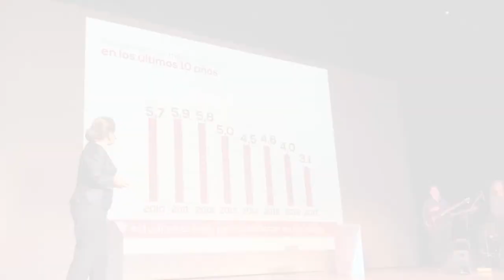Logros 2014-2018 – Ministerio de Educación Pública (MEP)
Durante estos cuatro años de Gobierno, una de nuestras prioridades ha sido la educación, nos centramos en hacer una gestión orientada a la calidad, el servicio, la transparencia, la eficiencia y la planificación.

Marcamos importantes hitos en la historia educativa de nuestro país, entre ellos:

• Logramos construir más de un millón de metros cuadrados en infraestructura educativa.

• Los recursos asignados para invertir en infraestructura durante el 2017, se triplicó en comparación con el año 2014.

• En estos 4 años se mejoraron en 27.271 MB las conexiones a internet en los centros educativos.

• Implementamos una fuerte política contra el bullying, logrando reducir un 15% los casos reportados.

• Por primera vez se abrieron los comedores escolares durante las vacaciones en beneficio de nuestros estudiantes más vulnerables.

• Transformamos la alimentación y los planes alimenticios de los alumnos.

• Concentramos esfuerzos en fortalecer la enseñanza del inglés como segundo idioma aumentando su cobertura de un 87% a un 90.5% en I y II ciclo.

• También fortalecimos la enseñanza del francés y comenzamos a impartir idiomas como el mandarín y portugués.

Quiero agradecer a la señora Ministra de Educación, Sonia Marta Mora, por su trabajo, esfuerzo, dedicación y compromiso para lograr robustecer nuestro sistema educativo.